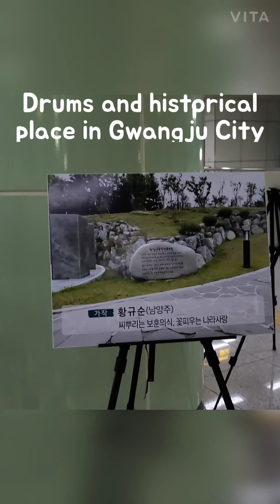Too many roles to play.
Explore Gwangju by Shinae